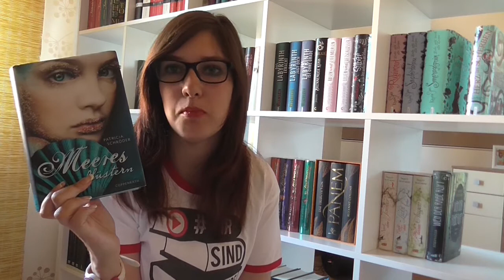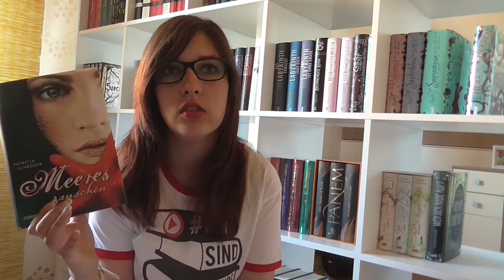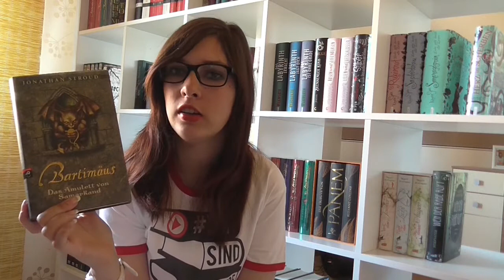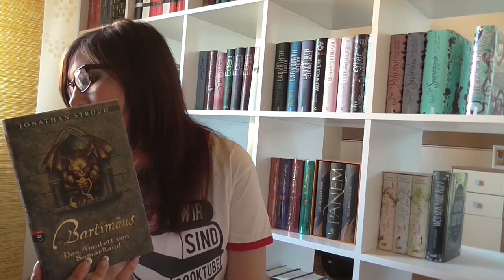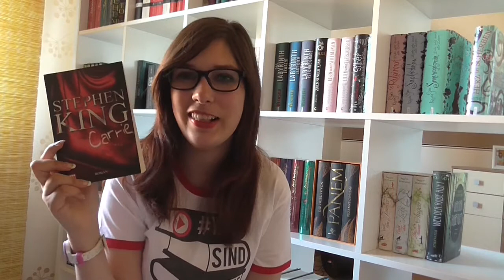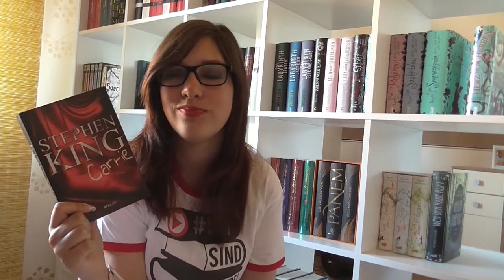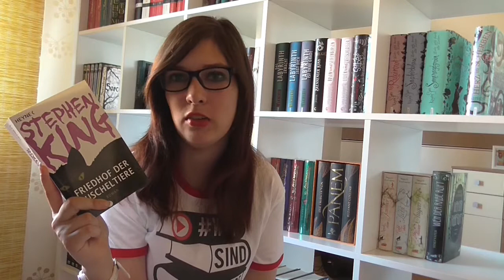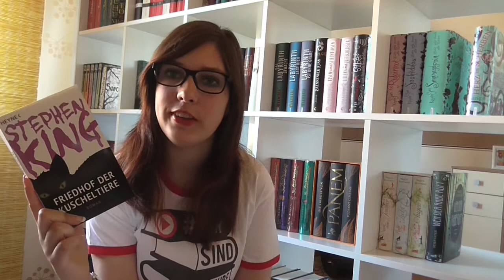LESEMONAT Juli 2015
Das ist mein Lesemonat für den Juli 2015 ;)